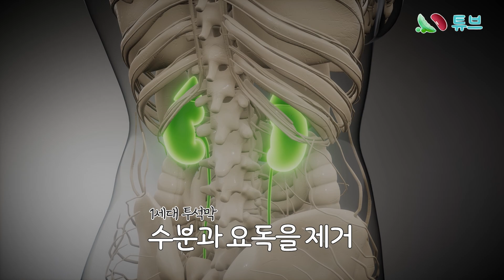1세대부터 4세대까지, 혈액투석막 이렇게 발전했다!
혈액투석막 기술은 1세대부터 4세대까지 어떻게 발전해왔을까요?

초기 혈액투석막에서부터 최신 4세대 막까지의 기술 혁신을 통해, 치료 효율성과 환자 편의성이 어떻게 개선되었는지, 그리고 이 발전이 환자들에게 어떤 긍정적인 영향을 미쳤는지 [박민선 원장의 콩팥튜브]에서 자세히 설명해 드립니다.

"세밀한 진단과 적절한 처방으로 건강을 되찾아 드리는 더맑은내과입니다!"

30년 이상의 풍부한 내과·신장내과 전문 진료 경험의 박민선 원장과 더맑은내과의 전 직원은 여러분 한분 한분의 말씀을 경청하여 정확한 진단과 최적의 처방으로 여러분의 건강을 지키는 파수꾼이 되겠습니다. 감사합니다.

주소 : 서울시 마포구 신촌로 162, 캠프21 오피스텔 1층 (대흥동)